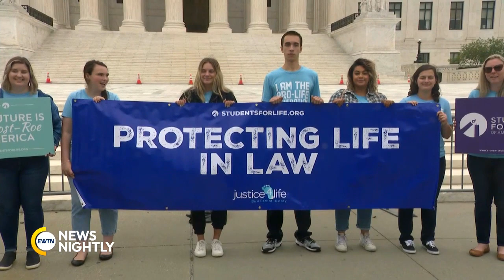3 Different States Hear Arguments Weighing Pro-Life Rights | EWTN News Nightly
This week, Supreme Courts in 3 different states will be hearing arguments weighing pro-life rights. The cases in Arizona, Wyoming and New Mexico will determine abortion access. The host of Pro-Life Weekly, Prudence Robertson is here to explain more regarding the cases.